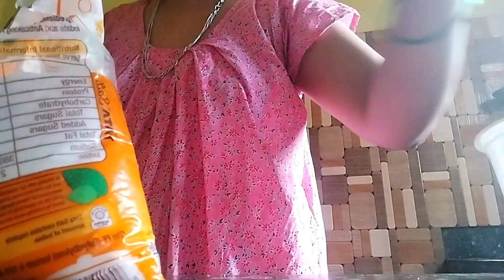Aaj nahaye khaya h jiytiya ka|Humara yaha jiytiya ko machli Banta h